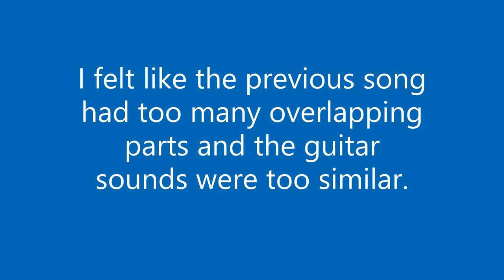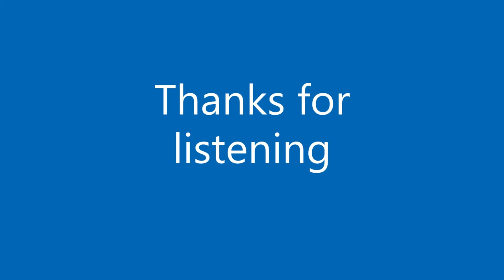Adagio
Adagio attributed to Tomaso Albinoni
second attempt at Ableton